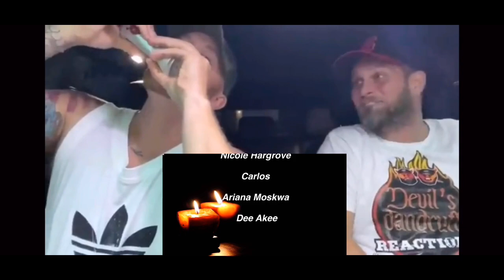Ying Yang Twins - Salt Shaker/ Twerk with Nass/ New York (Reaction)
Ying Yang Twins - Salt Shaker/ Twerk with Nass/ New York the sexiest twerking ever...

Check out Josh and Johns new channel where we collect and open stuff def support us even if it's not your thing hahah all the support means the world and just subbing to this channel helps a lot

Josh - jbvnc123
John - j_richhomie87

Devils Dandruff Reactions bringing the funnest and most entertaining reactions on youtube, Pure comedy and always a good time.